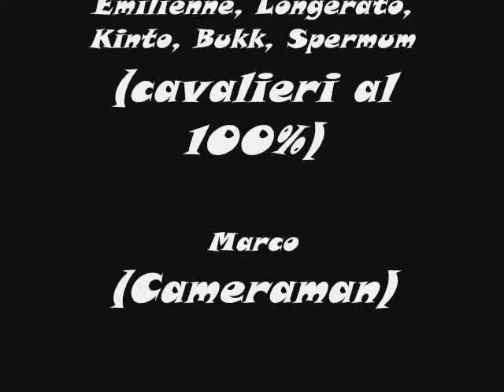italian jackass combattimenti in bici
riecco i veri conbattimenti medievali